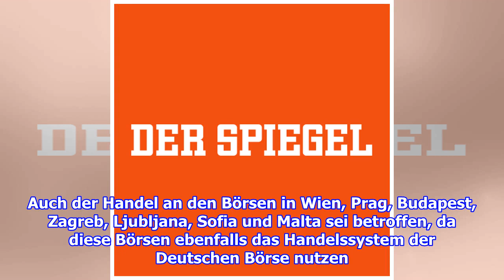Börse: Technik-Panne bei Xetra legt Handel lahm - DER SPIEGEL - Wirtschaft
Eine technische Störung hat am Dienstag einen Großteil des Handels an der Deutschen Börse lahmgelegt. Es gebe beim elektronischen Handelssystem Xetra T7 Probleme, teilte der Betre...